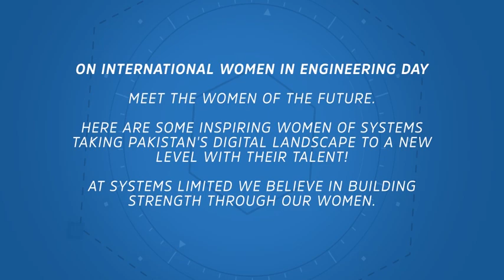International Women in Engineering Day '20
On Women in Engineering Day, Systems Limited took part in encouraging women to take a step forward into engineering fields under any industry and be a part of the change. We believe in building strength through women.